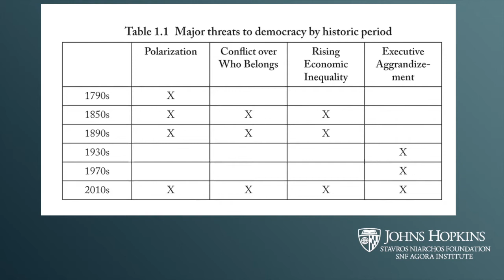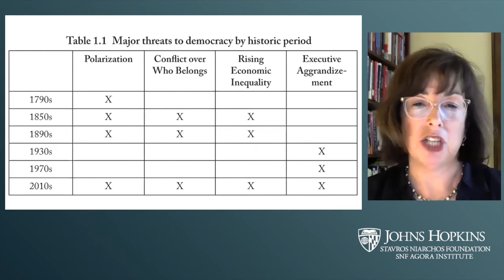Four Threats to American Democracy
Part of our webcast series, "SNF Agora Conversations: Election 2020"

As we head into the final weeks of the 2020 election season, it feels like our democracy is facing an existential crisis. In their new book, Four Threats: The Recurring Crises of American Democracy, authors Suzanne Mettler and Robert C. Lieberman map out five times in U.S. history that our democracy was in serious crisis, and they identify four characteristics of democratic disruption: political polarization, racism and nativism, economic inequality, and excessive executive power. We’ve survived these threats in the past—but never all at once. What lessons can past crises teach us about navigating a path forward?

Guests:

Robert Lieberman, Krieger-Eisenhower Professor of Political Science at Johns Hopkins University
Suzanne Mettler, John L. Senior Professor of American Institutions in the Government Department at Cornell University
Peter Levine, moderator, Associate Dean of Academic Affairs and Lincoln Filene Professor of Citizenship and Public Affairs in Tufts University’s Jonathan Tisch College of Civic Life, and SNF Agora Visiting Fellow